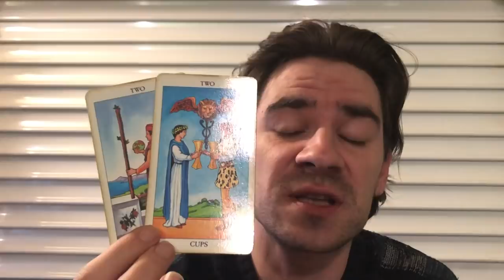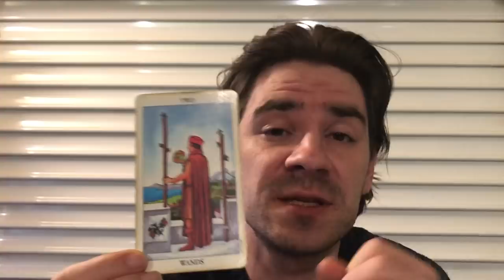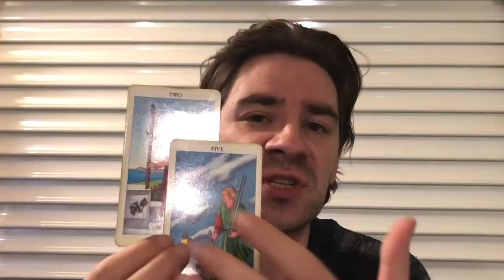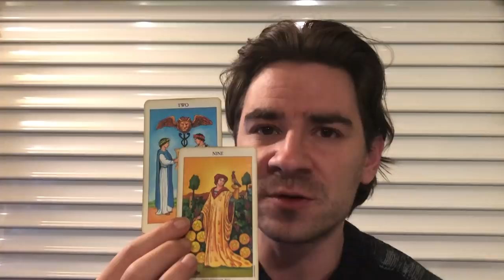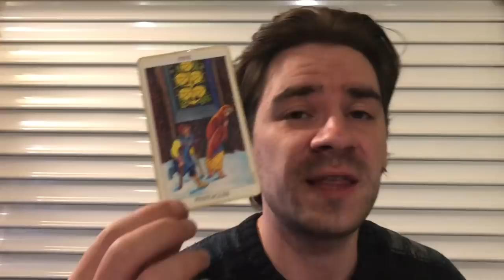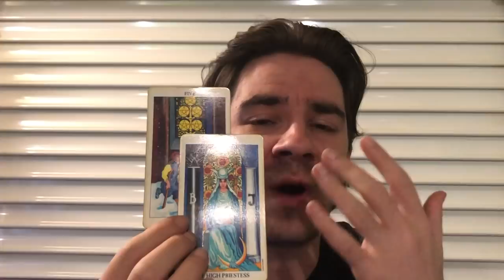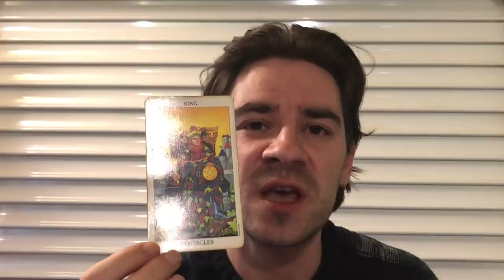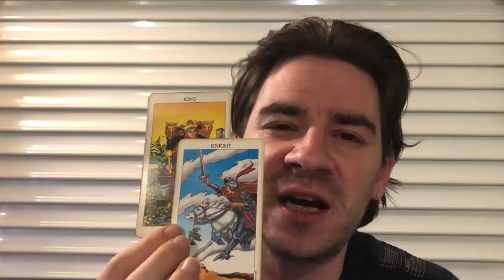SCORPIO! THEY CAN TAKE CARE OF U IF U LET THEM Scorpio Tarot Reading May 6- 12 2019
SCORPIO! THEY CAN TAKE CARE OF U IF U LET THEM Scorpio Tarot Reading May 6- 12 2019 MASSIVELY REDUCED PRICES on Personal Readings